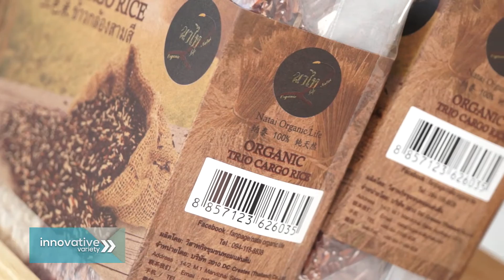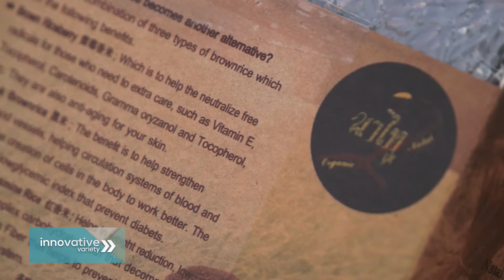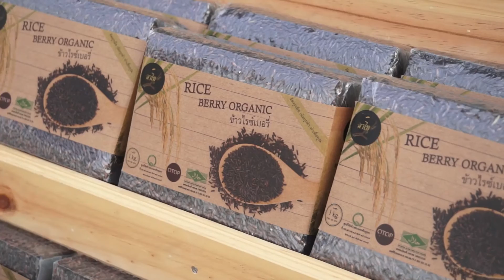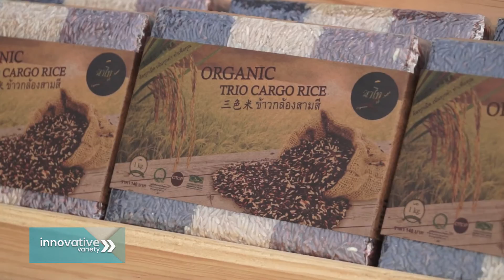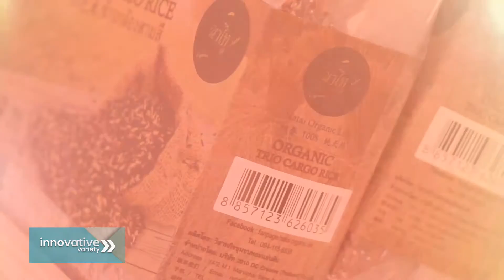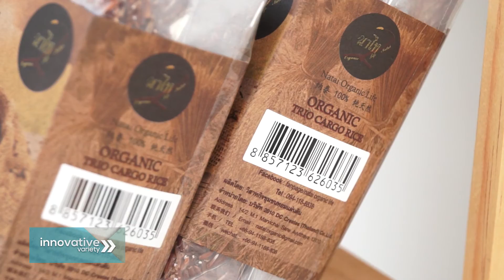Innovative Variety 20 กุมภาพันธ์ 2559 ช่วงที 3 ข้าวไรซ์เบอรี่ "นาไท"